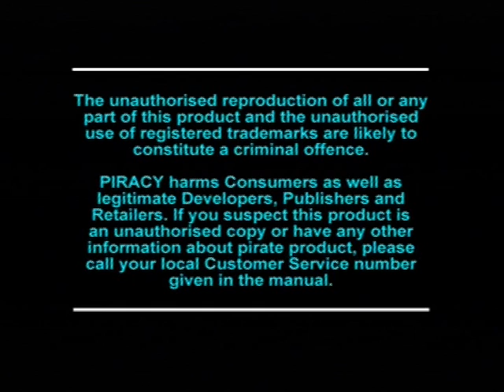[Ps1] Introduction du jeu "Croc: Legend of the Gobbos" de l'editeur Fox Interactive (1997)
Voici l'introduction du jeu video Croc: Legend of the Gobbos publié par Fox Interactive au cours de l'année 1997 sur Ps1